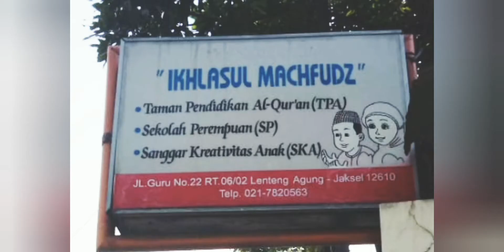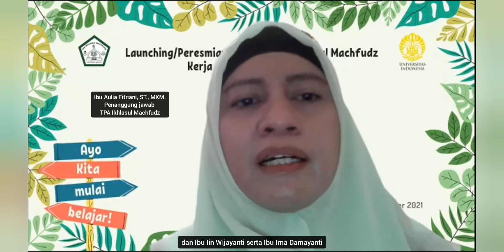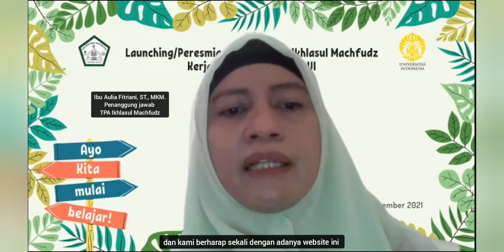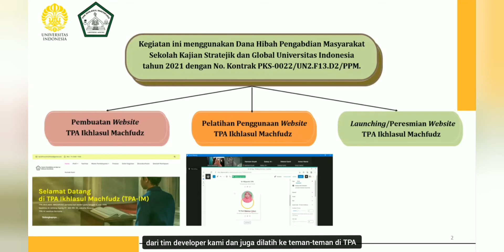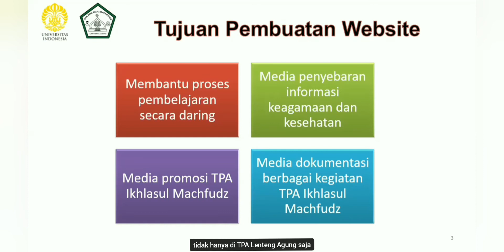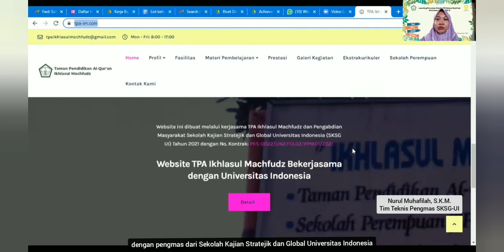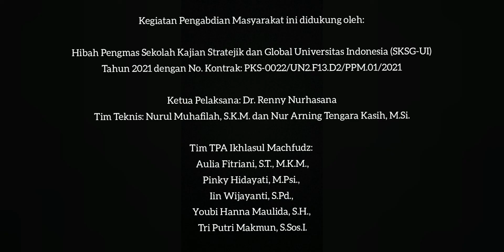Pengmas TPA Ikhlasul Machfudz | SKSG UI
Pengabdian Masyarakat
Sekolah Kajian Stratejik dan Global
Universitas Indonesia